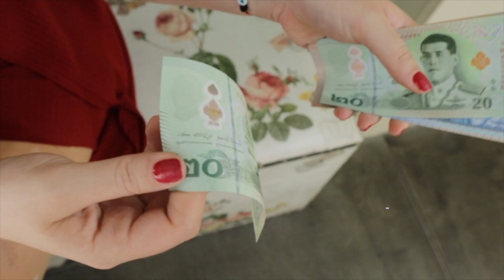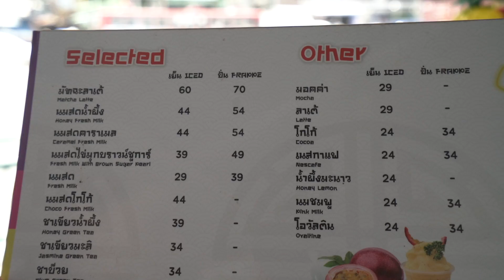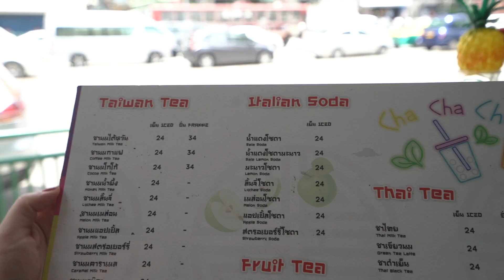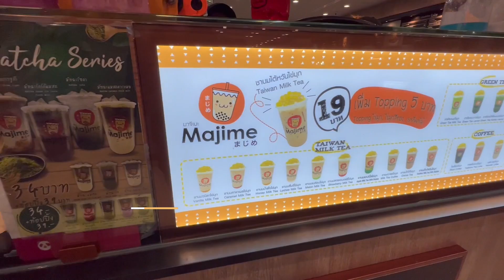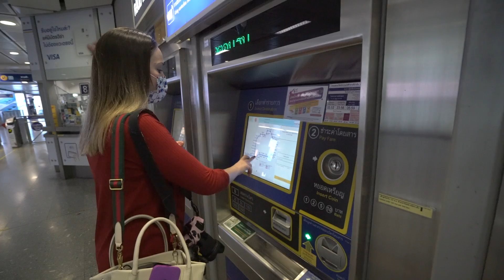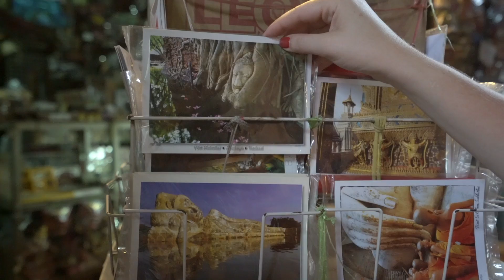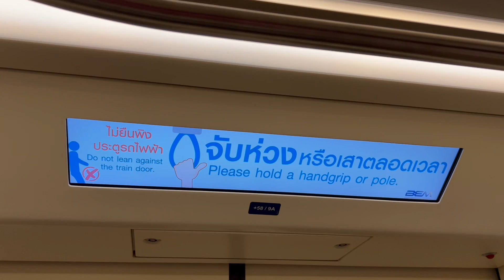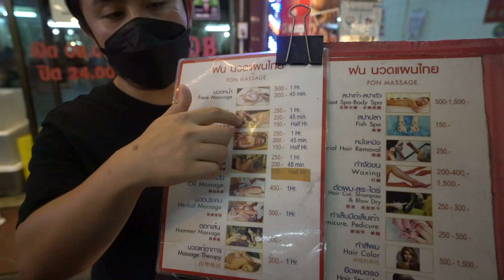PRECIOS EN TAILANDIA: ¿es tan BARATO como dicen? 🤑 MIS PRIMERAS IMPRESIONES 🇹🇭 | GLADYS SEARA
Viajé a Tailandia en mayo 2022 por primera vez. Muchas personas quieren ir a la provincia de Krabi, a la provincia de Phuket, a la provincia de Mae Hong Son o a la provincia de Surat Thani, sin embargo yo decidí comenzar por Bangkok. Me dijeron que es un país súper barato y quise averiguarlo por mí misma: en esto video descubrimos si Tailandia es tan barato como dicen y si vale la pena visitarlo luego de que aeropuerto Bangkok abriera sus puertas al turismo para recibirlos en el mercado flotante y en el mercado nocturno nuevamente después de dos años. Templos de Tailandia, mercados callejeros de Tailandia, transporte público en Bangkok, tour turístico en español en Chiang Mai, templo blanco de Chiang Rai son algunos de los lugares que visitaremos en este viaje, ¿me acompañas?

Gladys.

Soy periodista y locutora venezolana. Vivo en Caracas y en este canal quiero compartir contigo mi punto de vista de las sociedades que conozco, su gastronomía, transporte, cultura, creencias y costumbres.